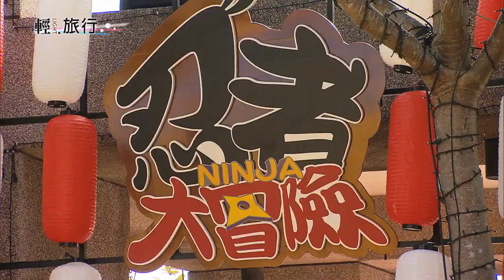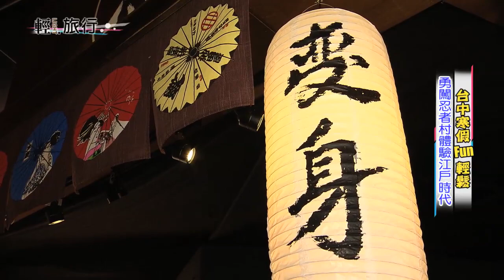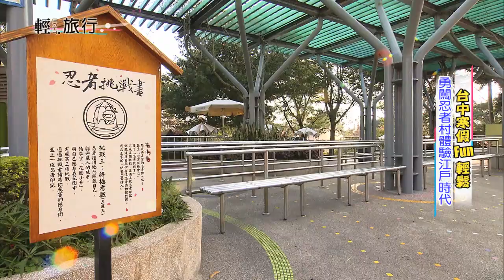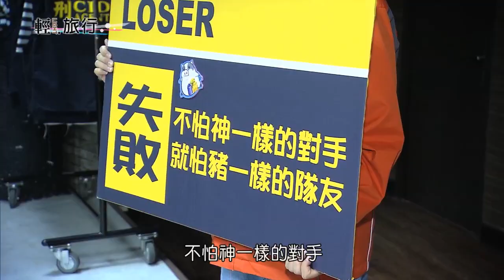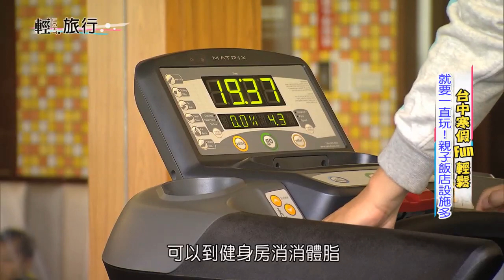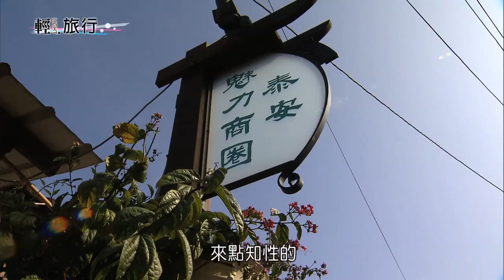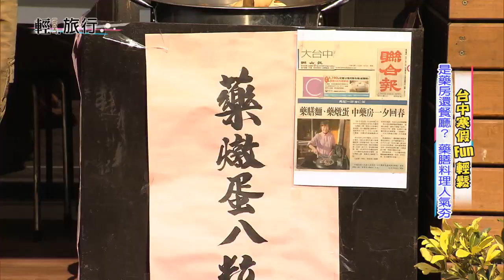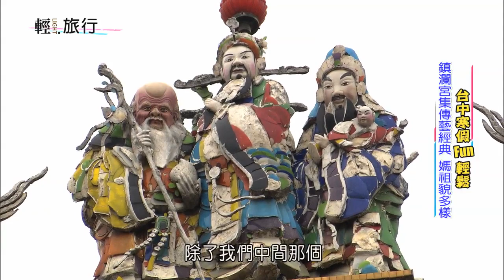20150217 輕旅行 麗寶福容主題樂園飯店 拍攝